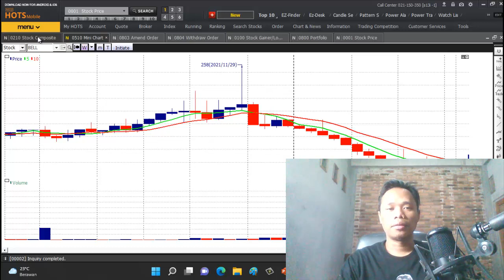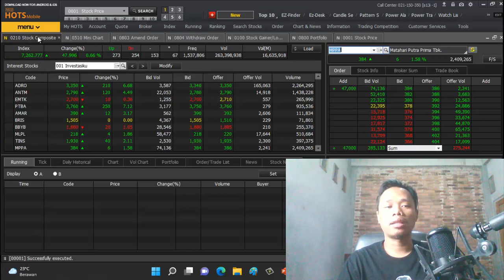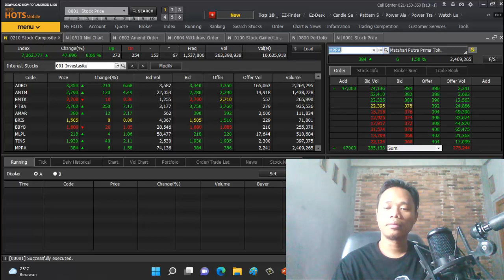Psikologi Terbalik (Tiga Pilar Bertumbuh di Market)